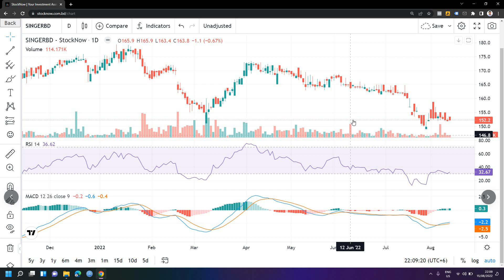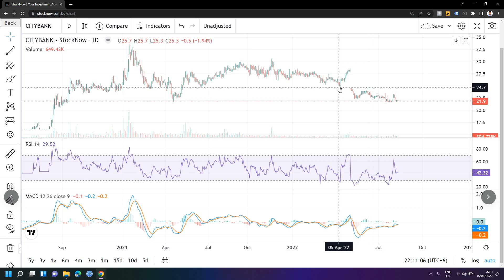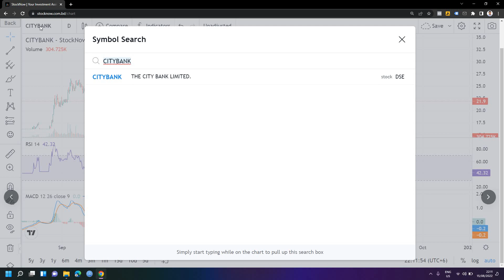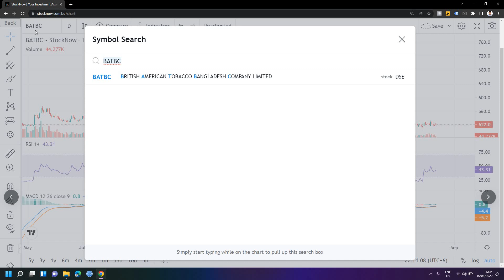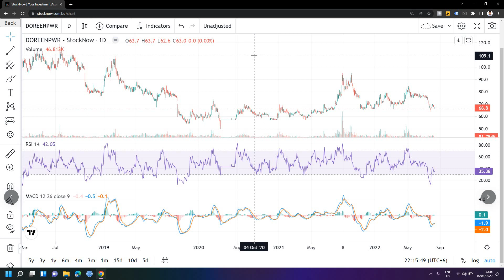যে শেয়ার গুলো ভালো অবস্থায় আছে | Dhaka Stock Exchange | Knowledge Share | August 2022